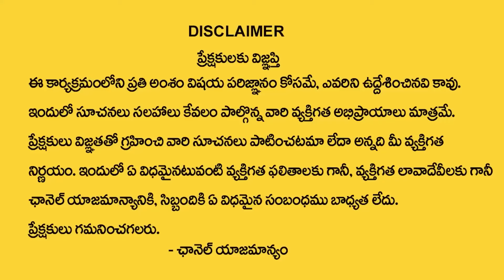Sai Sharma Dattanandha | Rohini Nakshatra | Vrushabha Rasi 2024 Characteristics | Taurus Sign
Watch►Sai Sharma Dattanandha | Rohini Nakshatra | Vrushabha Rasi 2024 Characteristics | Taurus Sign